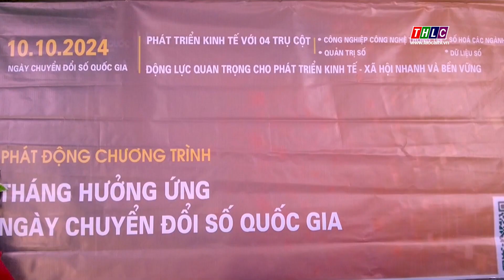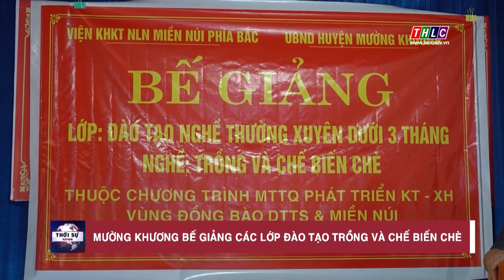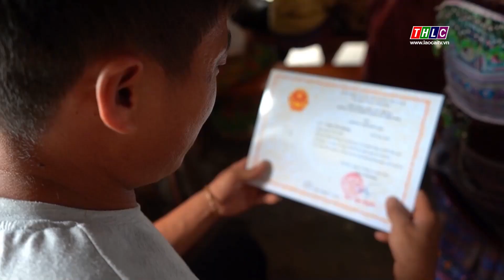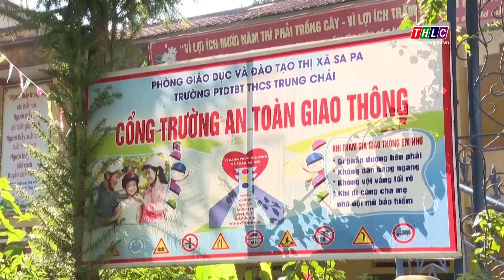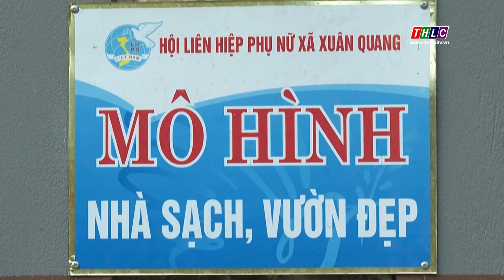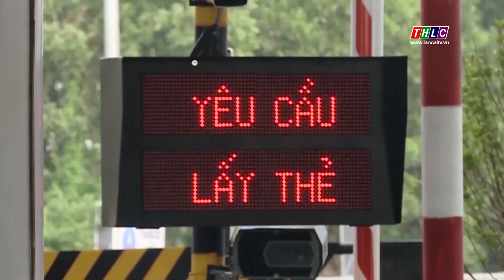Thời sự Lào Cai 15h00 (09/10/2024) | THLC